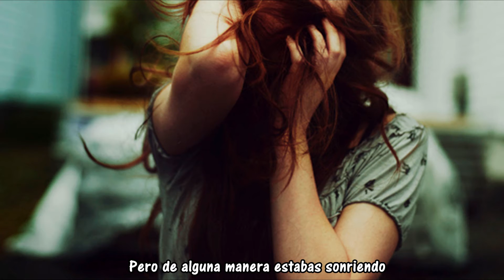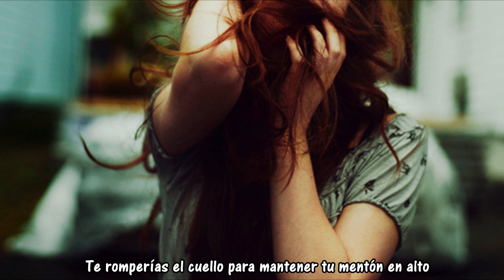Copeland - Chin up. (Subtítulos Español)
Band: Copeland   Album: You're My Sunshine

Lyrics: With your eyes closed,
Watching a strange show
Play out in your head,
But you were smiling somehow
And your day froze,
And everyone in it
Sat still as a rose,
But we were moving somehow.

Back to where we started,
Losing who we were,
Maybe we should only
Tip a bottle back to keep us filled up.

Everybody knows that,
You’d break your neck to keep your chin up.

And the drops come,
And a snail raced down to your neck,
And looked up,